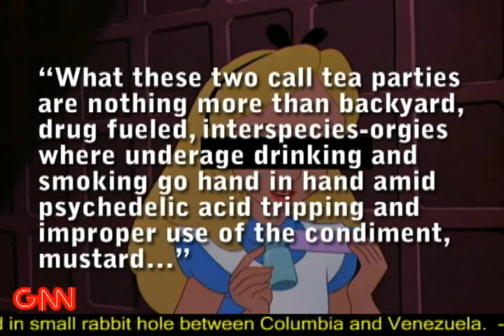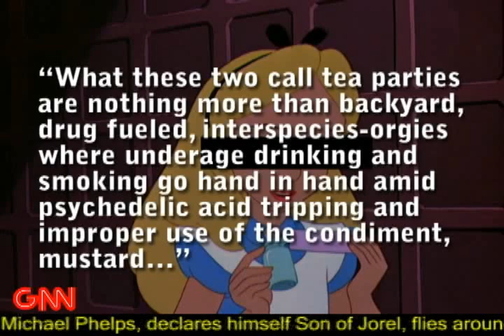Lori Prince Live: Mad Hatter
GNN's Lori Prince is back with the latest Edition of Lori Prince Live! In this episode he tackles America's drug policy with the Mad Hatter, and other special surprise guests.